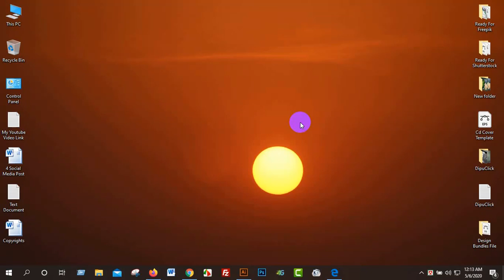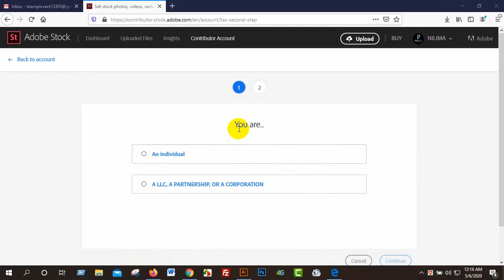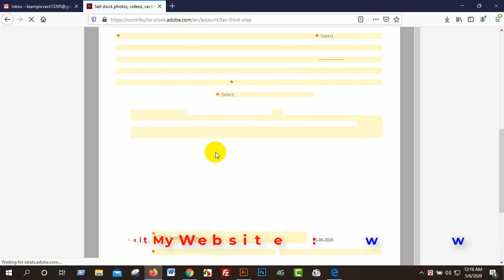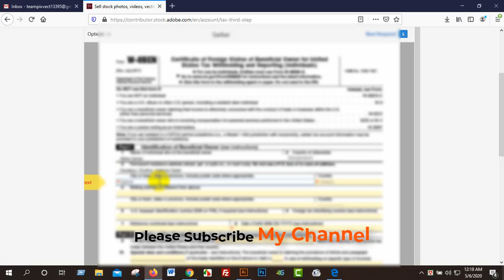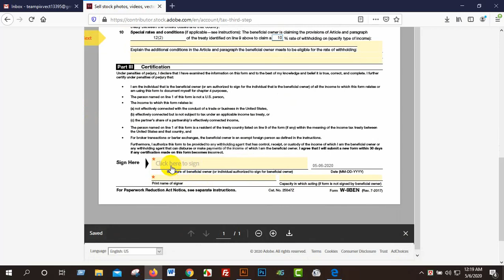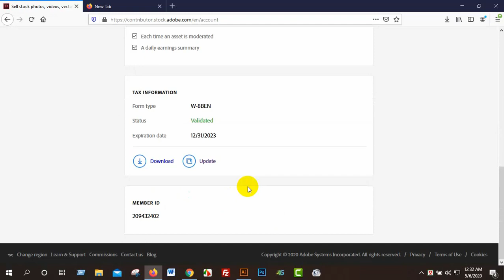How To Submit Tax Form In Adobe Stock I Tin Certificate Submission Bangla Tutorial I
🔵 সাটারস্টোকে ট্যাক্স ফরম সাবমিট করবেন যেভাবে -
🔵 How To Submit Tax Form In Shutterstock: shorturl.at/hknvD

🔵 টিন সার্টেফিকেট রেজিস্ট্রেশন করবেন যেভাবে -
🔵 How To Registration Tin Certificate: shorturl.at/nvzU7

🔵 এডোবি স্টোকে আপনার ডিজাইন আপলোড করবেন যেভাবে -
🔵 How To Upload Your Design In Adobe Stock: shorturl.at/fM058

🔵 সাটারস্টোকে আপনার ডিজাইন আপলোড করবেন যেভাবে -
🔵 How To Upload Your Design In Shutterstock: shorturl.at/louC3